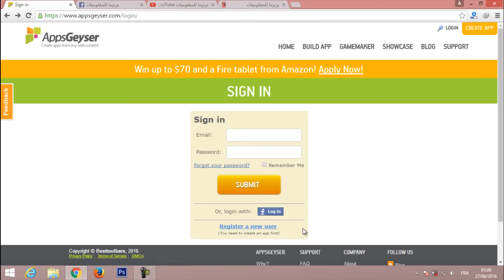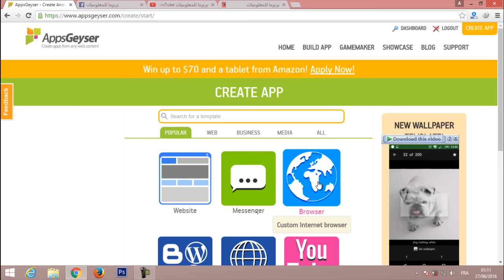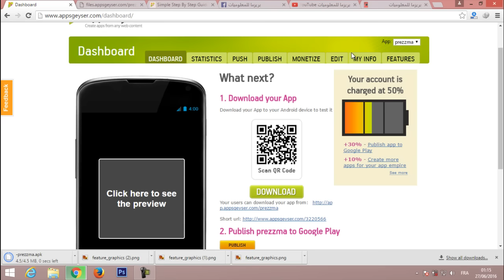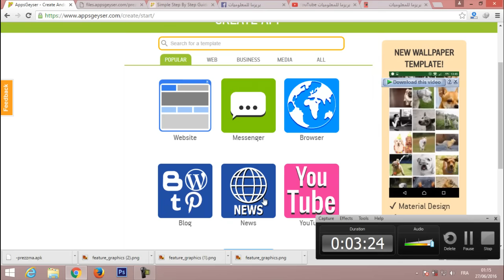أنشئ تطبيق خاص بك في أقل من 5 دقائق ودون الحاجة إلى تعلم البرمجة